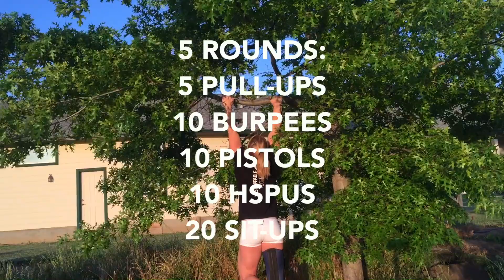Weekend Workout Anywhere #19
These workouts are made to be done anywhere with minimal to no equipment, so that no matter where you are this weekend, you can get a workout in!

5 rounds:
5 Pull-ups
10 Burpees
10 Pistols (alternating)
10 Handstand push-ups
20 Sit-ups

Recovery:
ROMWOD